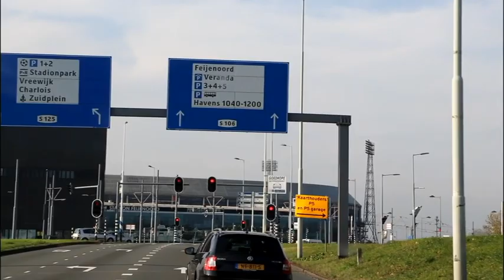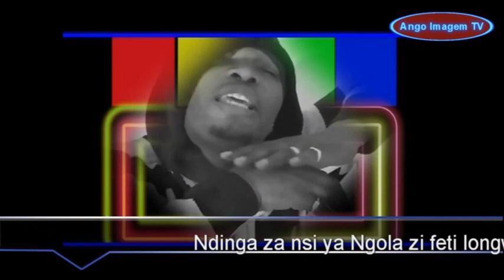Ndinga za nsi ya Ngola zi feti Longwanga muna Lulongoko